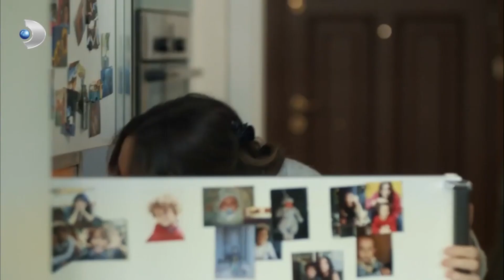Nilüfer'in İtiraf Edemediği Barca Aşkı! - Muhteşem İkili 7.Bölüm